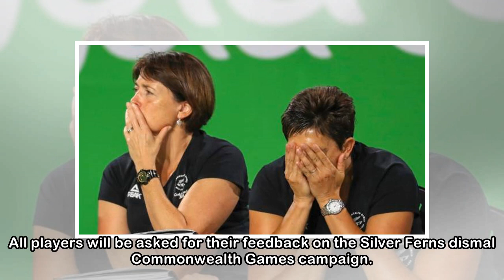Outcome of Silver Ferns review won't be known until late May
DANA JOHANNSEN Last updated 17:17, April 16 2018 The Silver Ferns coaching team of Janine Southby, left, and Yvette McCausland-Durie, right, will face some tough questions over the New Zealand netball...